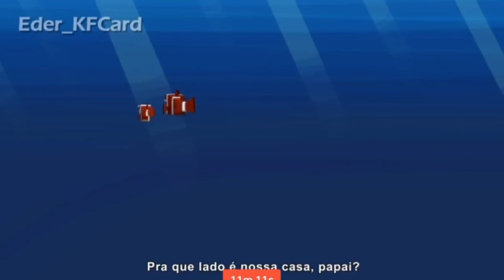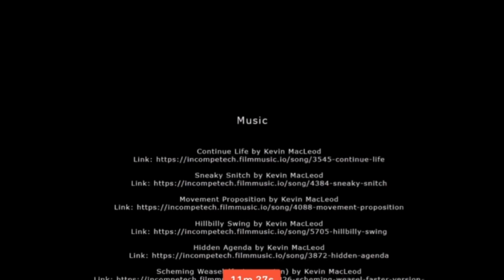WHAT!!! | @EderKFCard - Fondling Meno the Remakeboot Reaction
Reupload